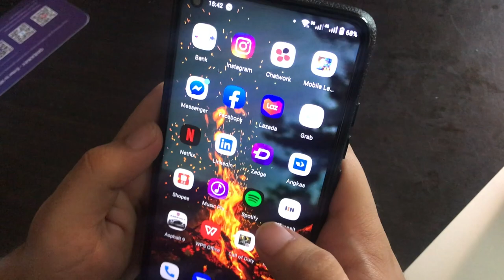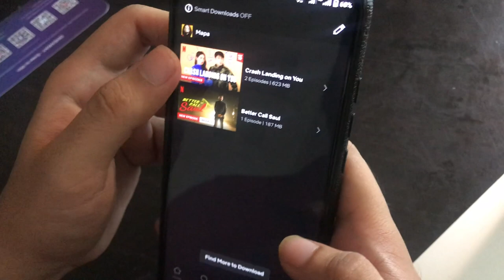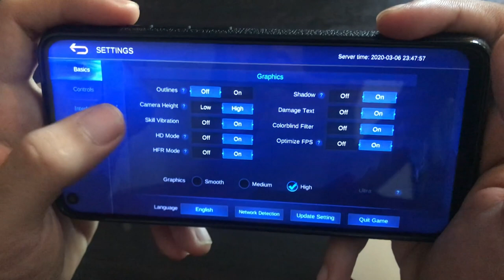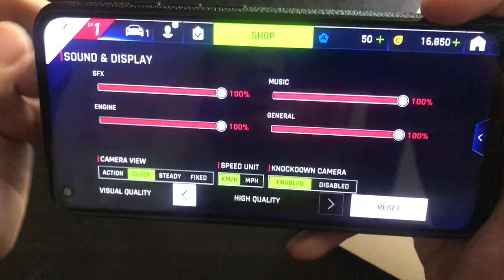UMIDIGI POWER 3 - Quad Camera Power Monster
Eto yung phone na hindi alam ng nakakarami. Pag sinabi natin budget phone unang pumapasok sa isip natin ay Redmi Note 8 and the Realme 5 pero eto yung pinaka malupit talong talo yung dalawa dito. Power 3 is the Quad Camera Power Monster!!!

Mabibili ito sa Lazada at sa kanilang website